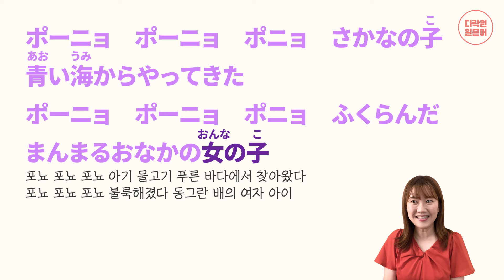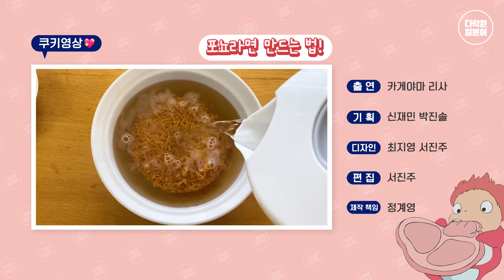[애니 일본어] 벼랑 위의 포뇨로 배우는 일본어ㅣ포뇨 줄거리, 포뇨 라멘, 포뇨 ost, 포뇨 괴담(일본어회화, 일본어공부)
안녕하세요~! 오늘은 지브리의 힐링 작품 "벼랑 위의 포뇨"을 준비했습니다~! 일본 현지 성우 리사님이 대사와 줄거리를 알려주고, 쿠키영상에는 선생님이 직접 포뇨 라멘도 만들어주신다고 하는데요! 과연 선생님이 만드신 포뇨 라멘의 비쥬얼은!?

[하이라이트⭐]
0:00 포뇨 OST
0:27 오프닝
0:44 줄거리
1:58 포뇨 이름의 의미
2:20 포뇨 괴담
2:58 포뇨 OST로 일본어 공부하기
4:50 엔딩
5:41 쿠키영상🍪

★JLPT N1~N5 수강료 환급 패키지★

💡다락원 일본어 인스타그램